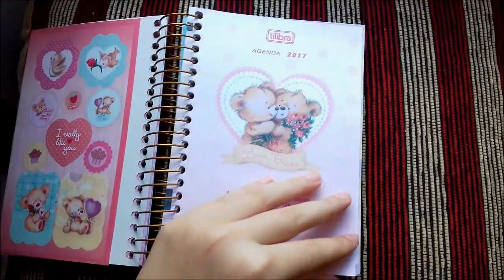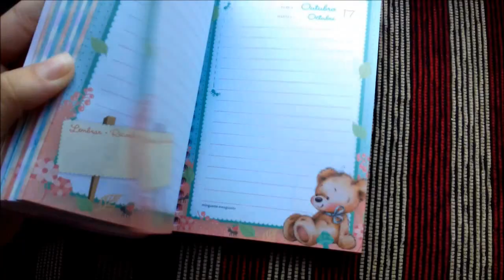Meu Material Escolar - Hellen Cardoso 💕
▬▬▬▬▬▬▬▬▬▬▬ஜ۩۞۩ஜ▬▬▬▬▬▬▬▬▬▬▬▬▬
▓▓▓▒▒▒░░░ LEIA A DESCRIÇÃO DO VÍDEO ░░░▒▒▒▓▓▓
▬▬▬▬▬▬▬▬▬▬▬ஜ۩۞۩ஜ▬▬▬▬▬▬▬▬▬▬▬▬▬

Snap:hellencardooso6
Musical.ly:Hellencardoso6

Assista ao vídeo anterior :Vlog - Em Busca Do Meu Material Escolar - 2017